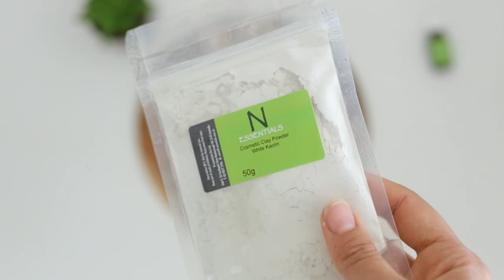Face Powder Recipe - How To Make DIY Homemade Foundation Powder (Arrowroot Powder and Kaolin Clay)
for more information about the ingredients in this recipe.

Follow this face powder recipe for how to make a DIY homemade foundation powder using arrowroot powder and kaolin clay with their oil-absorbing properties.

Ingredients:
• 2 tablespoon arrowroot powder
• 2 teaspoon Kaolin clay powder
• 2 drops lavender essential oil

Method:
• Combine all the ingredients into a small mixing bowl. Only use a glass, ceramic or wooden bowl. Do not use metallic bowls as the kaolin powder will react with the metal.
• Mix well with a wooden spoon.
• Transfer to a glass jar.
• When applying, use a thick powder brush and blend the powder into the skin for smooth, lighter, silky-looking skin

This natural face powder is the one that you should try for oily skin. Arrowroot powder and kaolin clay will both absorb oil, penetrate the skin and alleviate blemishes. N-essentials Australia has a great range of skin care and personal care supplies in Melbourne that you may need in your recipes so visit our online store or email us at to find out more.

Like this video and Connect with N-essentials!